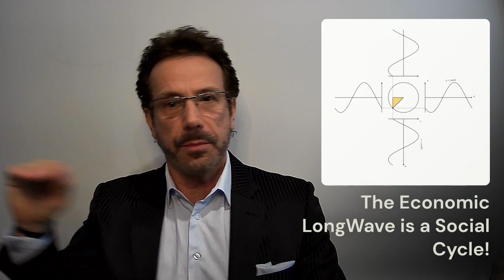Happy Birthday, Joseph Schumpeter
Joseph Schumpeter was an Austrian economist and political scientist who lived from 1883 to 1950. He is best known for his work on economic development and entrepreneurship. Schumpeter was born in Triesch, Moravia (now in the Czech Republic) and later moved to Austria. He held various academic positions throughout his career, including professorships at the University of Czernowitz, the University of Graz, and Harvard University.

Schumpeter's most influential work is "The Theory of Economic Development," published in 1911, in which he introduced the concept of "creative destruction." He argued that economic progress and growth were driven by the entrepreneurial activities of individuals who disrupt existing economic structures and introduce new products, technologies, and business models. According to Schumpeter, this process of creative destruction leads to waves of innovation, economic transformation, and the evolution of capitalist economies.

Schumpeter also made significant contributions to the study of business cycles and the role of innovation in economic development. He emphasized the importance of technological change and entrepreneurial activity in driving economic fluctuations and long-term economic growth. Schumpeter's ideas profoundly influenced the field of economics and continue to be widely studied and debated today.

In addition to his academic work, Schumpeter served as the Austrian Minister of Finance in the early 1920s and was a prominent figure in Austrian politics. He was known for his outspoken and controversial views on economic policy and was critical of socialism and classical liberalism.

Joseph Schumpeter's ideas and theories have had a lasting impact on economics, entrepreneurship, and innovation. His work continues to shape our understanding of economic development and the role of entrepreneurship in driving economic progress.